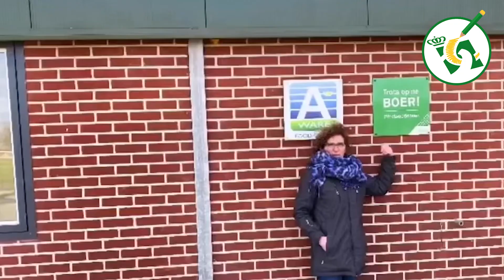Agrifirm ledenraad districtsverkiezing 2022: Antonia Steensma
Melkveehoudster Antonia Steensma: "Door een klankbord voor district Fryslan te zijn, hoop ik wederom bij te dragen aan deze groeiende vooruitstrevende coöperatie."